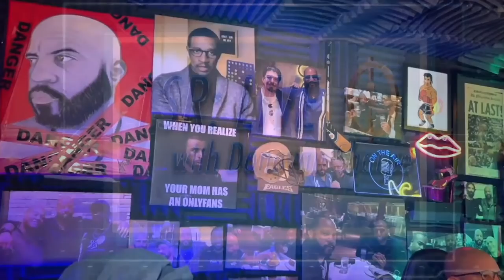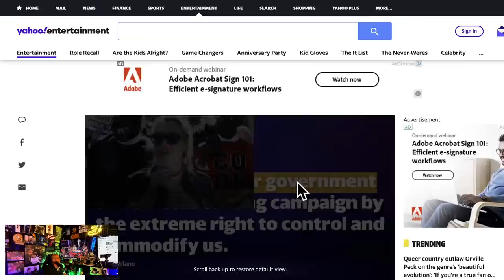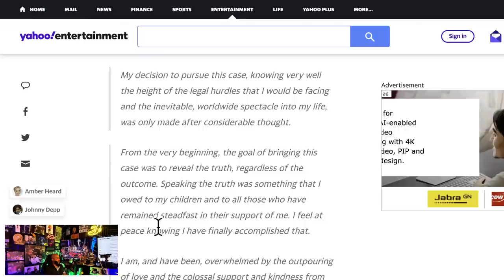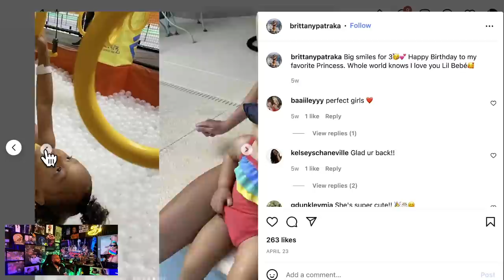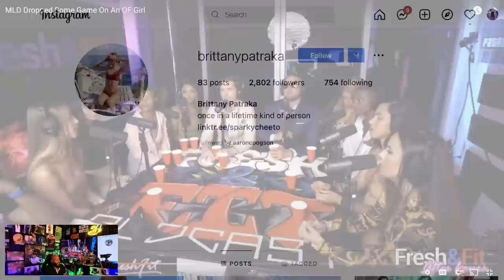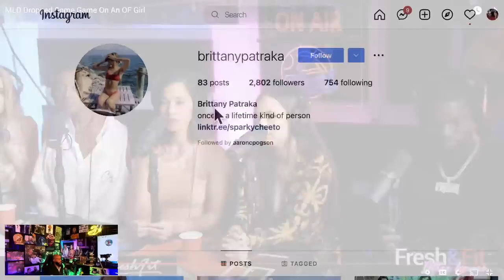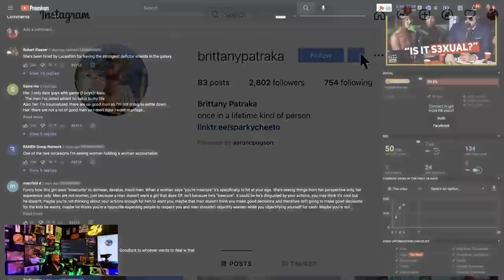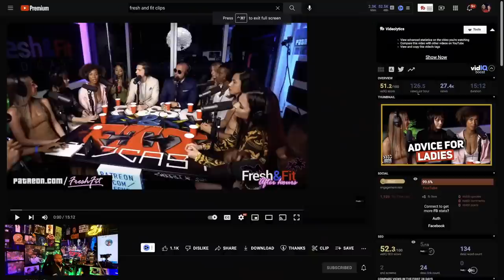Closet Misandrist Says "Men are NOT the prize" On